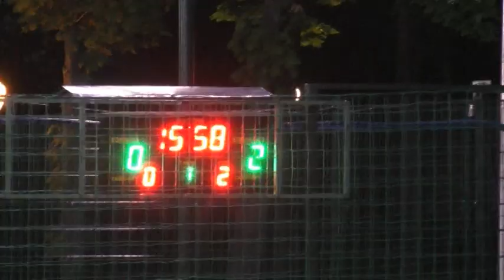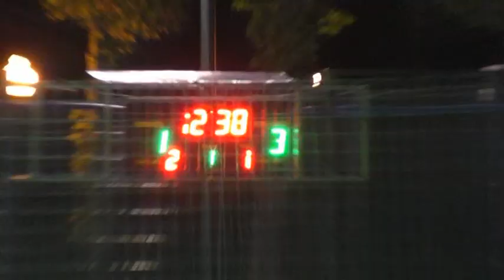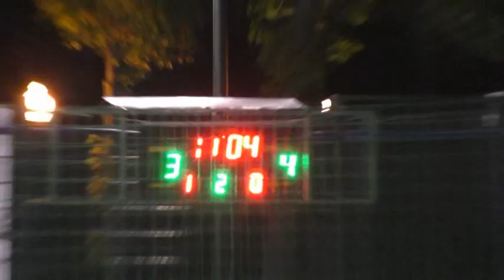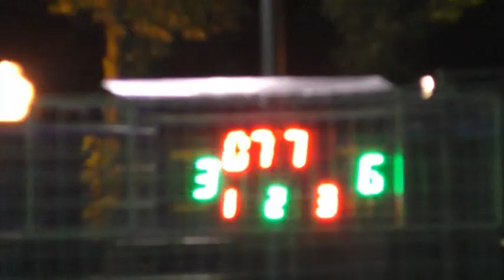10 Step Step Черная жемчужина 2